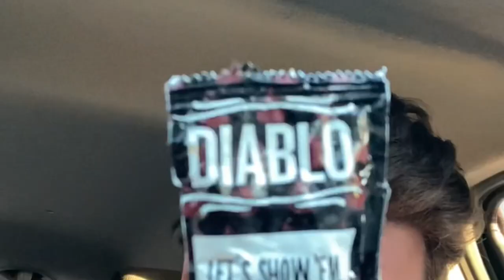TACO BELL SAUCED ME UP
when taco bell gives u way too many sauces…. u eat em all.